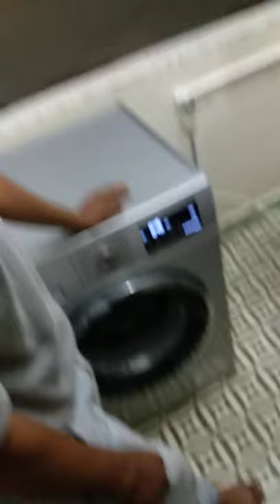how to operate siemens washing machine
Total operating procedure of Washing machine